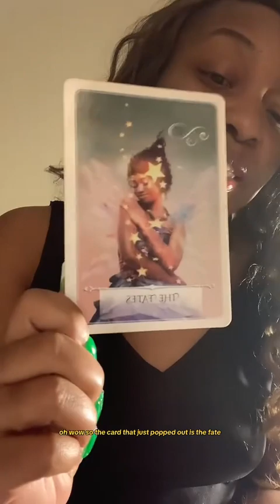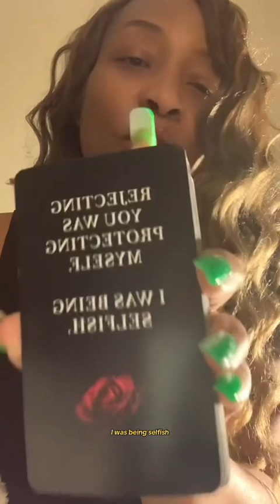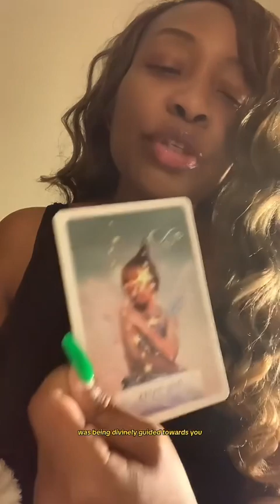💜 Cancer Love Tarot Reading 💜: ♋️ Cancer + ♍️ Virgo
💜 Cancer Love Tarot Reading 💜: ♋️ Cancer + 🌏 Earth Signs 🌎 | ♉️ Taurus ♍️ Virgo ♑️Capricorn